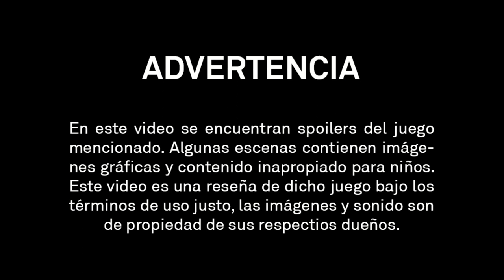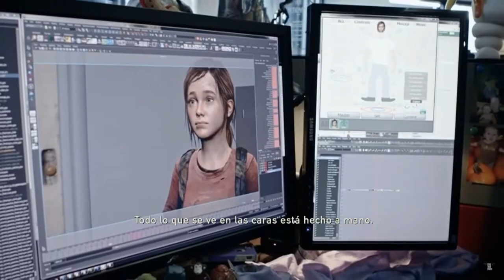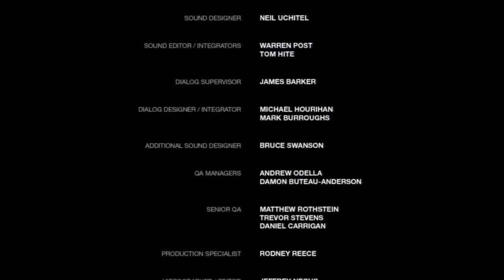The Last of Us - Video ensayo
En este video se muestran imágenes y música pertenecientes a la compañía Naughty Dog.
Se trata de un video ensayo el videojuego The Last of Us para la asignatura de Teoría de la animación en la UPV.
Rocío Cruz.